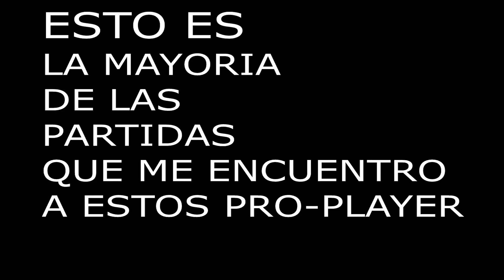La MEJOR MUERTE QUE ME HACEN en Black Ops 3 Ps4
BEST MAKE ME DEATH

Skype : alberto.saxxx

La MEJOR MUERTE QUE ME HACEN en Call of Duty Black Ops 3 steam bo3 pc ps4 xbox one Multiplayer